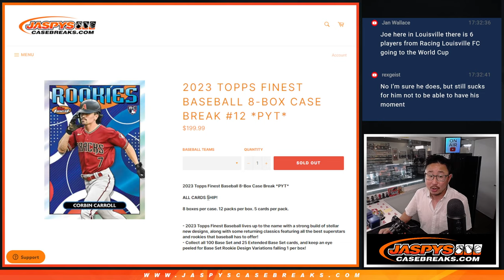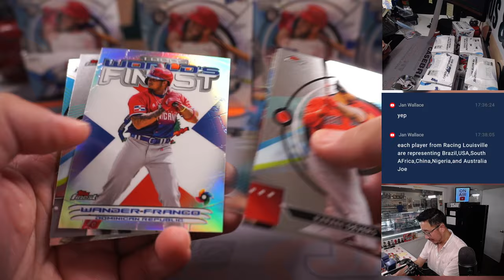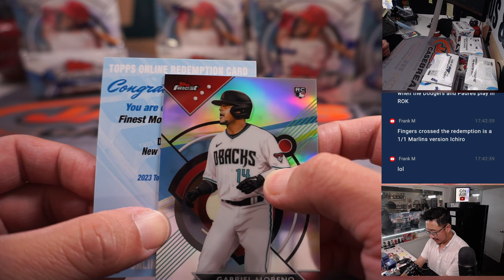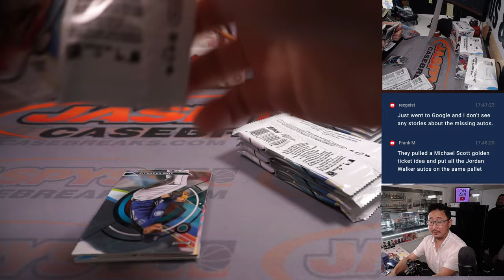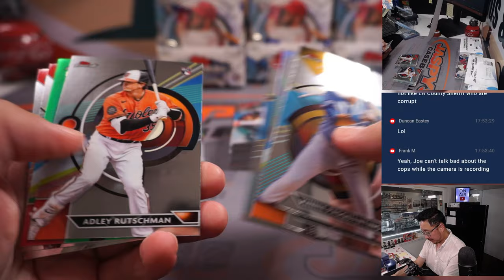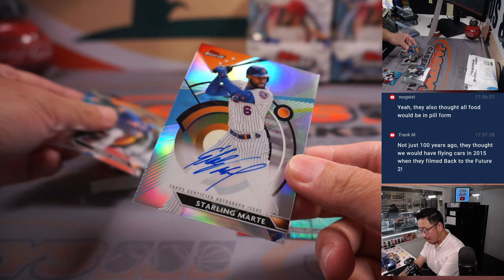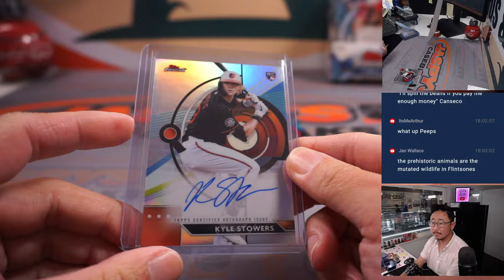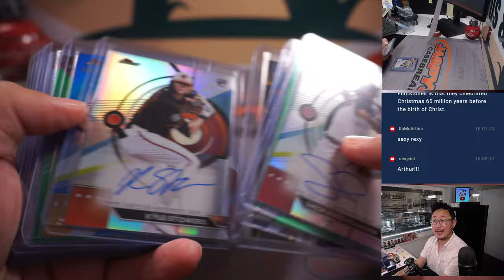Th, 07.13.23 -- 2023 TOPPS FINEST BASEBALL 8-BOX CASE BREAK #12 *PYT*